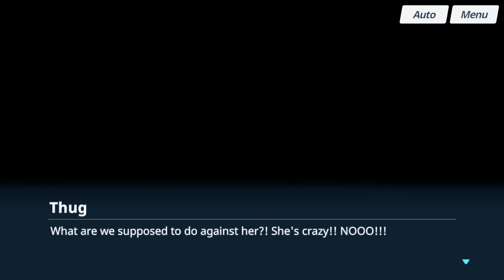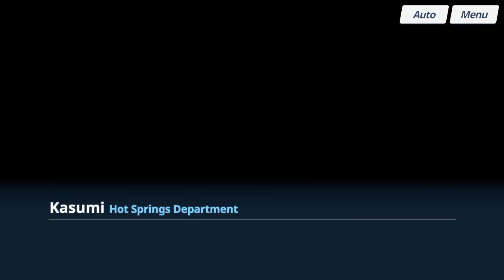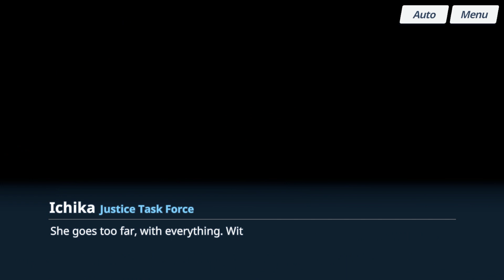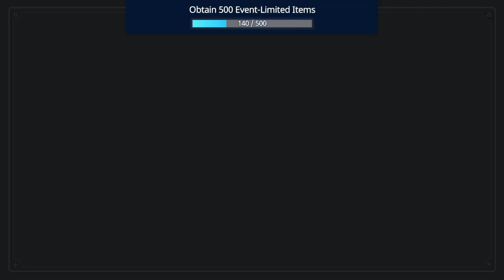Blue Archive Part 81: Trip Trap Train Episodes 5-8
Our train troubles continue as we get involved with the Prefect Team!